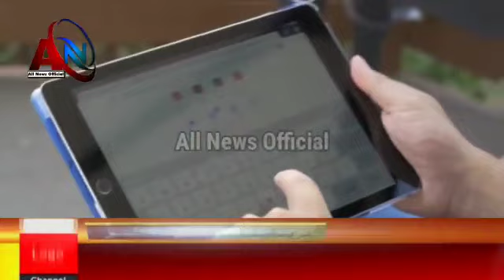middle East ghaz Update News Today |AllnewsOfficial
Welcome To
All pak & india viral videos Review & Analysis Reaction
pkdefence
PK DEFENCE
New viral pak video
latest pak video
viral videos Review
Analysis Reaction
infomativ
islamic video
Entertainmernt
viralpak
interesting videos
trending in pak
Pak army
India army
new viral indian video
new viral pak army video
indian army video
Information in Urdu /hindi
islamic group
islami advise
SIPak army
indian army
indian army video
markhor
ssg